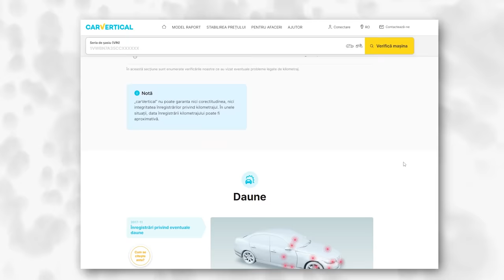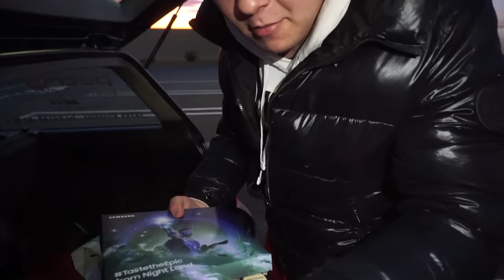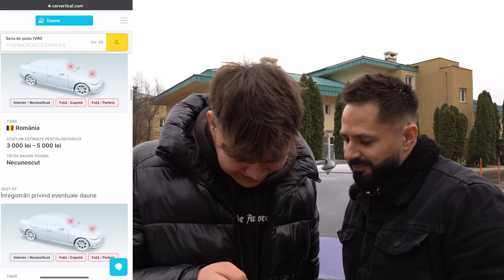MASINA DE 1.000€ vs 100.000€ *BMW M5*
➥ COD DISCONT - ROBYNET